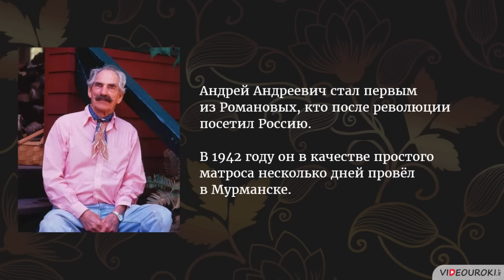Романовы в современном мире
Во время Первой мировой войны в России произошла революция, которая привела к свержению монархии. В современном мире все потомки по мужской линии Романовых происходят от Александра Николаевича и Михаила Николаевича.